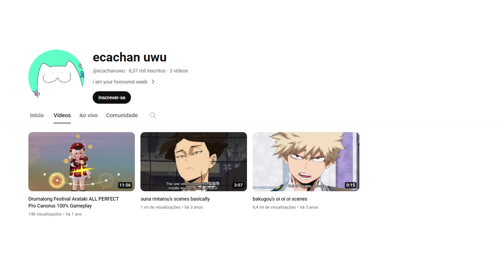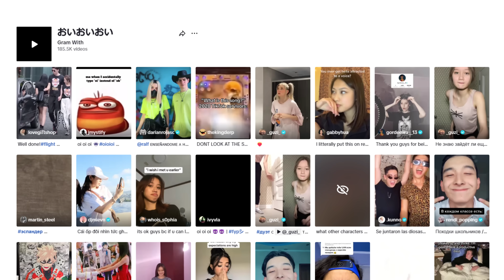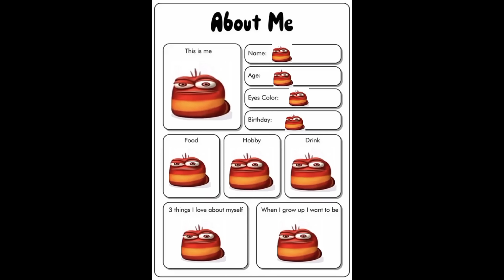LARVA VERMELHA “OI OI OI” - DE ONDE VEIO O MEME?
"Larva Vermelha", também conhecida como "Larva Oi Oi Oi", é um meme que mostra uma larva vermelha em 3D ao som de uma música que repete "Oi Oi Oi". O personagem surgiu como o mais recente fenômeno dos memes, espalhando-se pela internet e evocando lembranças do sucesso anterior do Gato Smurf. Neste vídeo, vamos explorar a origem da larva vermelha e explicar sua jornada, acompanhada pela trilha sonora de "Oi Oi Oi".

✔️ Novos vídeos diariamente! :)

⚠️ Os vídeos do canal Nukerz explicam memes em alta na internet, criados por públicos de diversas idades. Alguns memes abordam temas adultos, recomendando-se, por consequência, a visualização para maiores de 16 anos.